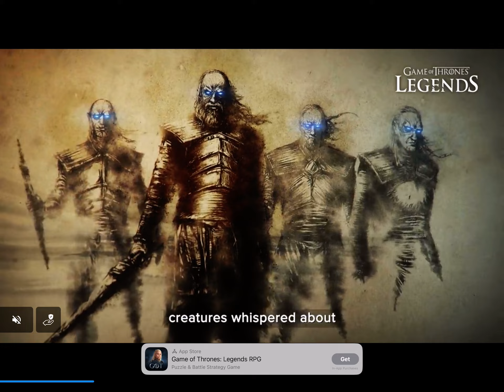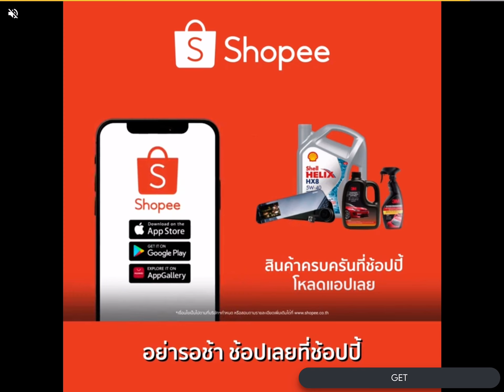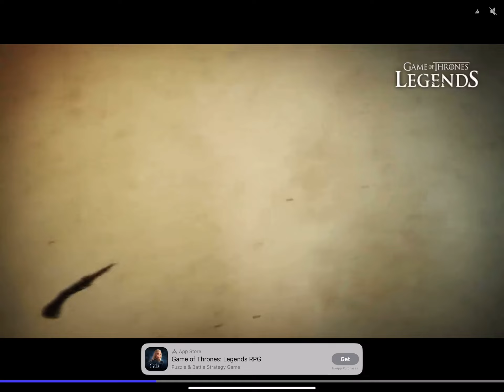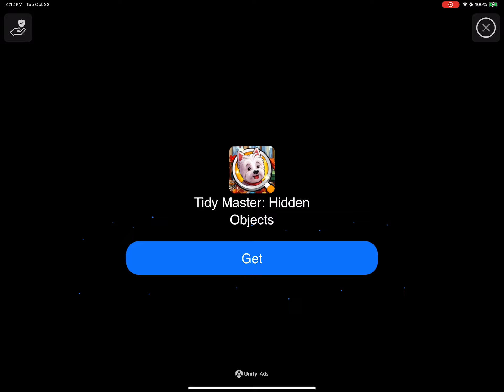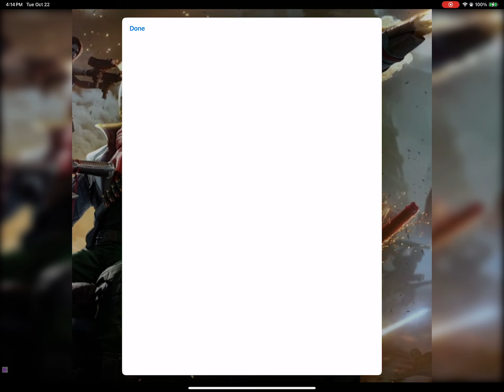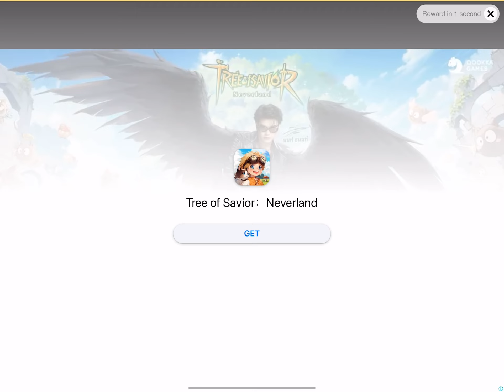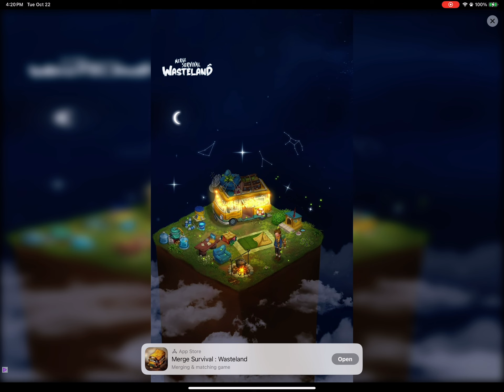Kawaii Mansion | 15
Recorded 22 October 2024 on iPad.
Kawaii Mansion v0.19.358